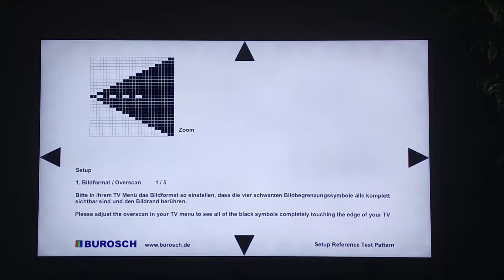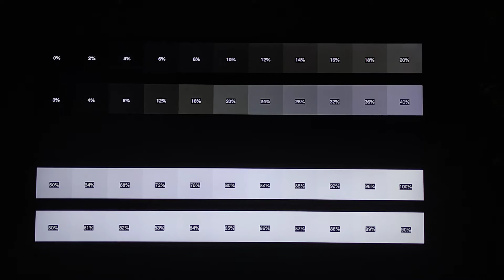Телевизор LED Samsung QE50Q80TAUXRU тестовые картинки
Проигрывание тестовых картинок на экране